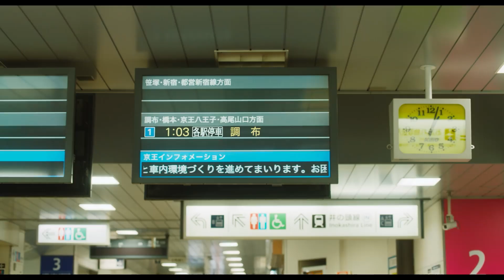영화 [꽃다발같은 사랑을 했다] 1차 예고편 : 아리무라 카스미, 스다 마사키 : 2021여름 : 로맨스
감독: 도이 노부히로
각본: 사카모토 유지
출연: 아리무라 카스미, 스다 마사키, 키요하라 카야